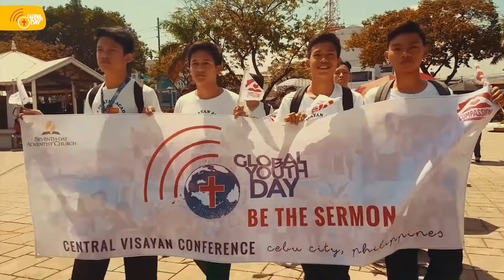Global Youth Day 2021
Global Youth Day is on Saturday March 20, 2021! Thousands of Seventh-Day Adventist young people around the world are going into their communities and caring for people just like Jesus did! Young people participating in acts of kindness. GYD21, BeTheSermon.